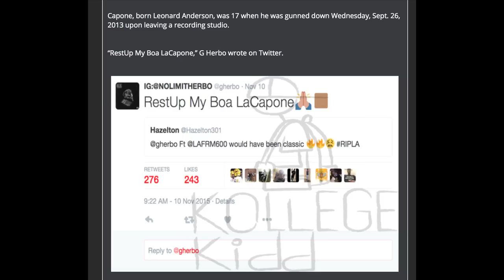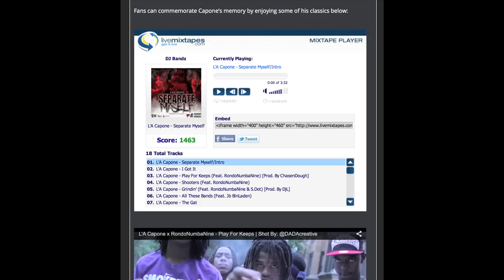Lil Herb Honors LA Capone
Lil Herb took time out of his day to remember one of Chicago’s hottest rappers, LA Capone.

Capone, born Leonard Anderson, was 17 when he was gunned down Wednesday, Sept. 26, 2013 upon leaving a recording studio.

“RestUp My Boa LaCapone,” G Herbo wrote on Twitter.